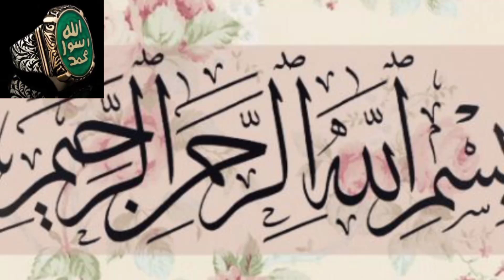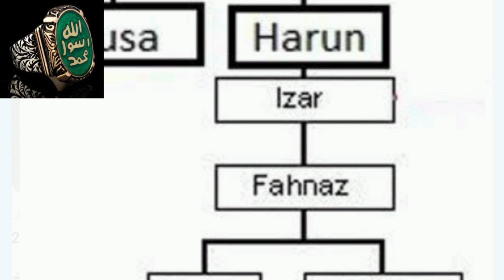Hazrat Ilyas, Elyas, Elijah AS Ka Waqia Urdu M حضرت الیاس علیہ السّلام زندہ ہیں ؟qasasulanbiya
Hazrat Ilyas Elyas Elijah Aleh Salam
The state of Yahuda kept its stability for a long time because it included Quds (Jerusalem) and the holy relics, the scholars guided the people and the Torah was read in Masjid al-Aqsa..
The name of the idol that the people of the state of Israel worshipped was Ba’l. It was an idol made of gold; it was 20 ells (13,6 meters) tall and had four faces. The place where this idol was located was called Ba'lbek with the addition of "bek" to the word "Ba'l". Today, the town of Baalbek in Damascus still has this name.
Ilyas is also called “Ilyasin” in the Quran. The word “Ilyasin” is also pronounced as “Aal-i Yasin” in some dialects; therefore, it is written in a way that can be pronounced in both ways. Yasin is also one of the names of the Messenger of Allah so, some scholars say what is meant by Aal-i Yasin is the ummah of Muhammad; thus, double entendre is used here; that is, both meanings of a word is used.
Hz. Ilyas declared his prophethood and started his activities in order to call his nation to the true path. He criticized them because they worshipped the idol of Baal, which was too weak to do anything and which consisted of a mass of metal. He accused them of not fearing Allah. He told them that they would be hit by a disaster and asked them to return to the true religion and to follow him by believing in him. However, they did not obey Hz. Ilyas. They even denied him.
They were hit by various misfortunes. They realized that the reason why those misfortunes hit them was deporting Hz. Ilyas from Baalbek and not obeying him. They looked for Hz. Ilyas and found him. They apologized to him and promised that they would obey him. After obeying Hz. Ilyas for a while, Children of Israel started to deny him again and to commit sins by showing ingratitude. They stopped obeying him. When Hz. Ilyas believed that they would not follow the right path, he asked Allah Almighty to separate him from them. Allah Almighty accepted his prayer and allowed him to leave them and go somewhere else.
Some scholars hold the view that Hz. Ilyas is alive like Hz. Isa and Hz. Khidr. Abu Hayyan writes the following in his tafsir: “Hz. Ilyas and Hz. Isa are mentioned to be close to each other. They are not dead.
پیغمبر۔ قرآن مجید کی دو سورتوں میں آپ کا ذکر ہے۔ سورۃ انعام کی آیہ 85 میں زکریا علیہ السلام، یحییٰ علیہ السلام اور عیسیٰ علیہ السلام کے ساتھ آپ کا نام آیا ہے۔ اور قرآن نے چاروں کو صالح کہا ہے۔ سورۂ صافات آیہ 123 میں آپ کو رسولوں میں شمار کیا گیا ہے پھر آیہ 124 سے 129 تک آپ کا مختصر قصہ ہے کہ آپ کی قوم بعل نامی بت کو پوجتی تھی۔ بعل سونے کا بنا ہوا تھا اور بیس گز لمبا تھا اور اس کے چار چہرے بنے ہوئے تھے اور چار سو خدام اس بت کی خدمت کرتے تھے جن کو ساری قوم بیٹوں کی طرح مانتی تھی اور اس بت میں سے شیطان کی آواز آتی تھی جو لوگوں کو بت پرستی اور شرک کا حکم سنایا کرتا تھا آپ نے اُسے خدائے واحد کی پرستش کے لیے کہا۔ اسی سورۃ کی آیہ 130 میں آپ کو ال یاسین بھی کہا گیا ہے۔ مگر مترجمین و مفسرین نے ال یاسین کو الیاس ہی لکھا ہے۔
قوم الیاس (علیہ السلام) اور بعل

یہ مشرق میں آباد سامی اقوام کا مشہور اور سب سے زیادہ مقبول دیوتا تھا یہ بت مذکر تھا اور زحل یا مشتری کا مثنیٰ سمجھا جاتا تھا۔ فینیقی ‘ کنعانی ‘ موآبی اور مدیانی قبائل خاص طور پر اس کی پرستش کرتے تھے اس لیے بعل کی پرستش عہد قدیم سے چلی آتی تھی اور موآبی اور مدیانی اس کو حضرت موسیٰ (علیہ السلام) کے عہد سے پوجتے چلے آتے تھے چنانچہ شام کا مشہور شہر بعلبک بھی اسی کے نام سے منسوب تھا اور حضرت شعیب کو مدین میں اسی کے پرستاروں سے واسطہ پڑا تھا۔ یہود یا مشرقی اسرائیلیوں کے یہاں بعل کی پرستش کے لیے مختلف موسموں میں عظیم الشان مجالس منعقد ہوا کرتی تھیں اور اس کے لیے بڑے بڑے ہیکل اور عظیم الشان قربان گاہیں بنائی جاتی تھیں اور کاہن اس کو بخورات کی دھونی دیتے اور اس پر طرح طرح کی خوشبوئیں چڑھاتے تھے اور کبھی کبھی اس کو انسانوں کی بھینٹ بھی دی جاتی تھی۔ کتب تفسیر میں منقول ہے کہ بعل سونے کا تھا ‘ بیس گز کا قد تھا اور اس کے چار منہ تھے اور اس کی خدمت پر چار سو خادم مقرر تھے۔ [lحضرت الیاس (علیہ السلام) کے زمانہ میں بھی یمن و شام کا یہ بت ہی محبوب دیوتا تھا اور حضرت الیاس (علیہ السلام) کی قوم دوسرے بتوں کے ساتھ خصوصیت سے اس بت کی پرستش کرتی تھی چنانچہ اسی تقریب سے قرآن عزیز میں اس کا ذکر آیا ہے ۔ }  اور بلاشبہ الیاس رسولوں میں سے تھا اور وہ وقت ذکر کے قابل ہے جب اس نے اپنی قوم سے کہا کیا تم خدا سے نہیں ڈرتے کیا تم بعل کو پکارتے ہو اور سب سے بہتر خدا کو چھوڑے ہوئے ہو اللہ ہی تمہارا اور تمہارے اگلے باپ دادوں کا پروردگار ہے پس انھوں نے الیاس کو جھٹلایا تو بلاشبہ وہ لائے جائیں گے پکڑے ہوئے بجزان کے جو چن لیے گئے ہیں اور ہم نے بعد کے لوگوں میں الیاس کا ذکر باقی رکھا۔ الیاس پر سلام ہو بلاشبہ ہم نیکوکاروں کو اسی طرح بدلہ دیا کرتے ہیں بیشک وہ ہمارے مومن بندوں میں سے تھا۔ “